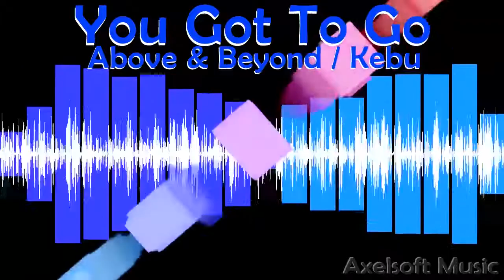Above And Beyond ⁄Kebu You Got To Go Axelsoft's Kebu is King Remix